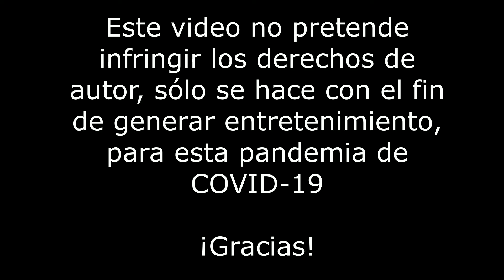CONCIERTO ONE WORLD TOGETHER AT HOME (38. PICTURE THIS)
CONCIERTO ONE WORLD TOGETHER AT HOME (PICTURE THIS)